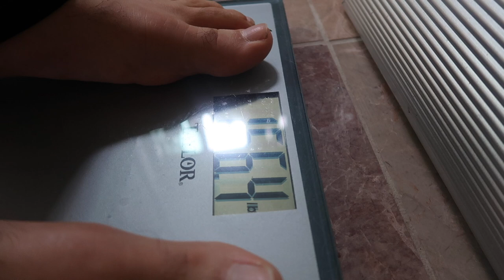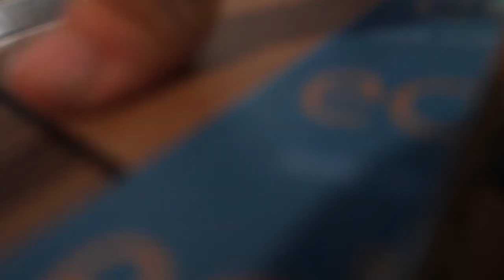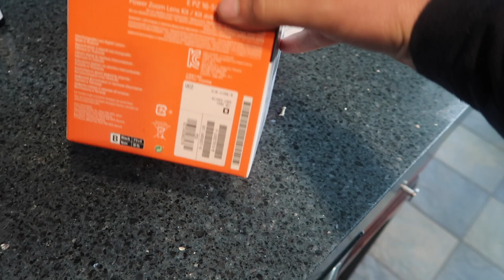YA NO AGUANTAMOS A VALENTINA + LE RESULTO UN HIJO A LUIS | YASMANY